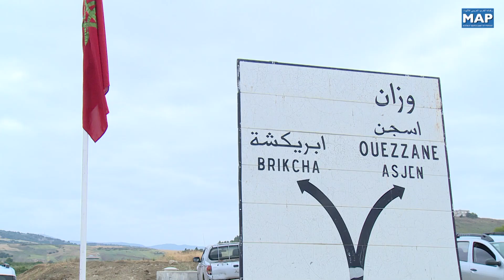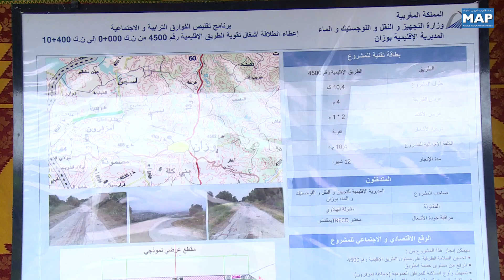الكلفة الإجمالية لمختلف المشاريع الطرقية بإقليم وزان تناهز 600 مليون درهم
قال وزير التجهيز والنقل واللوجيستيك والماء، السيد عبد القادر اعمارة،  بوزان، في إطار زيارة تفقدية يقوم بهذا لعدد من الأوراش للوقوف على تقدم أشغال مختلف المشاريع  إن كلفتها بلغت ما يناهز 600 مليون درهم